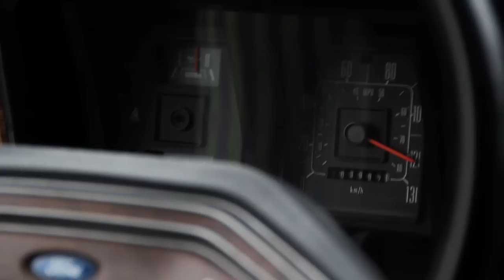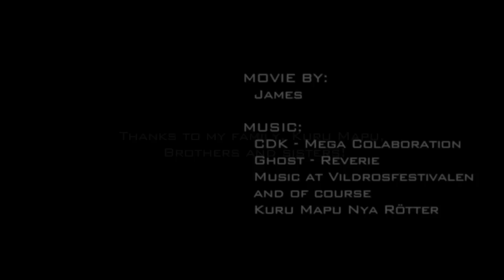Kuru Mapu - Under resan till Vildrosfestivalen 2011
Kuru Mapu under resan till Vildrosfestivalen. 20-24 juli 2011.